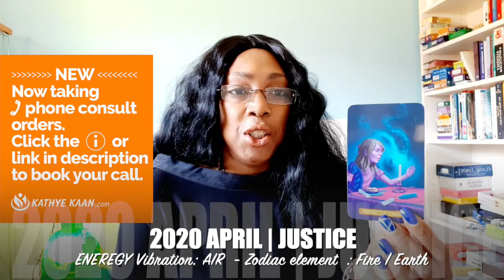ARIES APRIL 2020 💝💫 CHANGES! ENDINGS & BEGINNING💖 🙏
The month of April 2020 is turning out to be a big change for you Aries. Something is going to end and makes way for new beginnings. The energy of change is all over your month.

Kathye